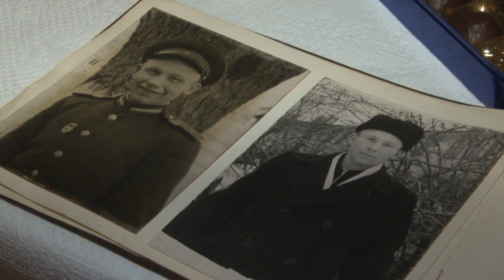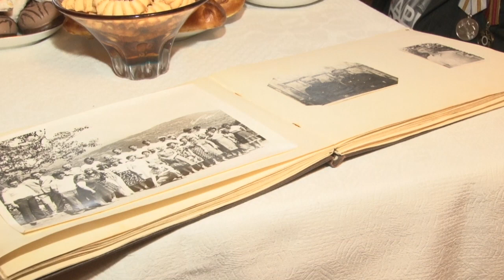В гости к ветерану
Когда началась война, Ивану Суворову было всего 10 лет, но именно тогда для него закончилось детство, пришлось тяжело работать, помогая фронту. Сейчас труженик тыла проживает в Хлюпино.